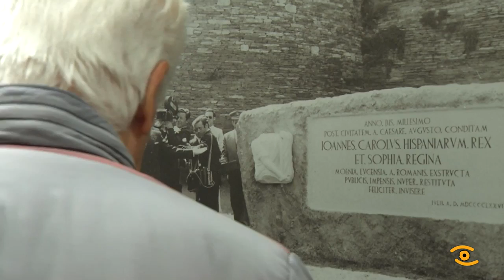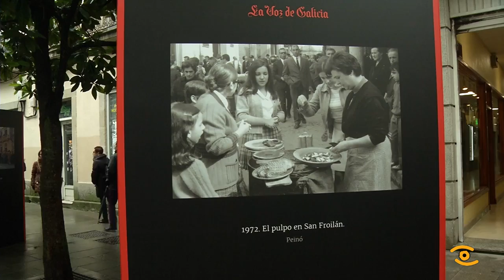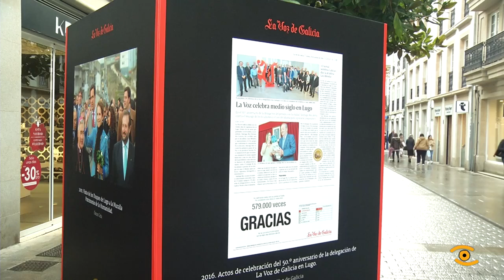Exposición 50 anos de La Voz de Galicia en Lugo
Lembran a visita a Lugo no 76 dos entón Reis de España, D. Juan Carlos de Dona Sofía na muralla Limpa? E lembran cando Lugo foi plató de cine coa rodaxe da película La Vieja música en Lugo? E  a gran Charo López entre o seu elenco de actores?. A este paseo pola historia de Lugo convídanos a exposición “50 anos da Voz en Lugo”, xunto ao seu delegado facemos esta viaxe a través das fotografías do diario lucense, que nos mostra a evolución e os cambios acontecidos na provincia, no último século de vida. As instantáneas recollen momentos tan destacables como cando os lucenses saíron á rúa para pedir a autonomía de Galicia, ou o saúdo de Elena de Borbón na muralla, un ano despois de ser declarada pola Unesco “Patrimonio da Humanidade”. Históricas fotografías que foron tomadas na súa maioría por Guillermo Peinó, o primeiro fotografo da Voz en Lugo. A mostra composta por máis de 50 fotos e exposta na rúa da Raíña foi inaugurada o pasado luns coa presencia de moitos lucenses, profesionais do xornal e autoridades da provincia.